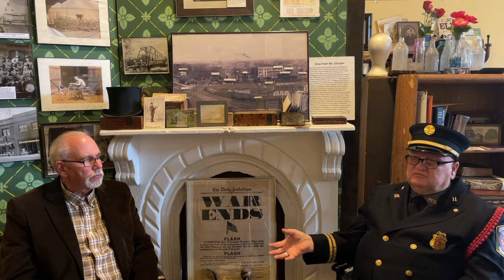Pana History Museum Interview with retired PFD Captain Jim Hicks Part 3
Mike and Jim discuss Pana's need for volunteer firefighters.